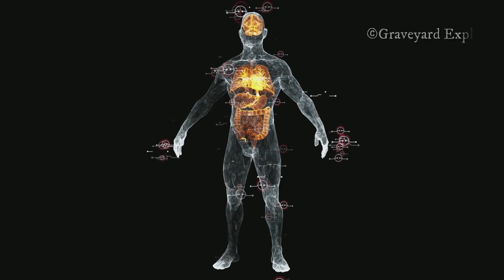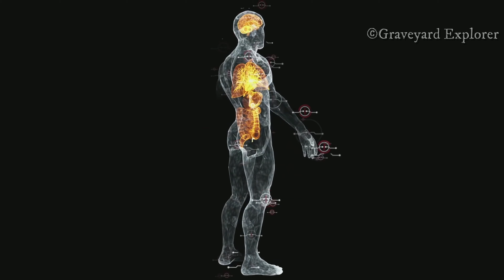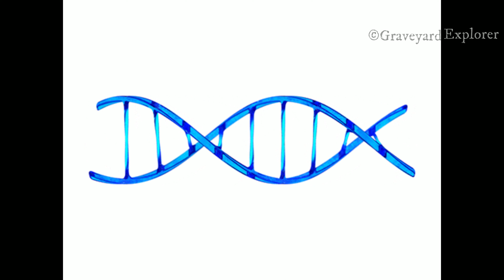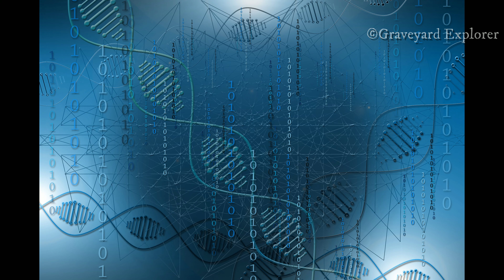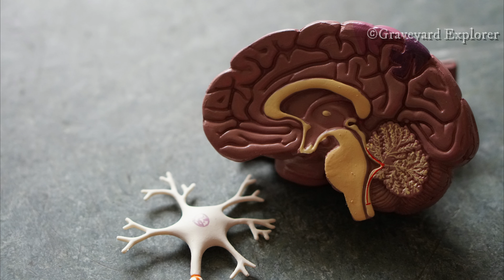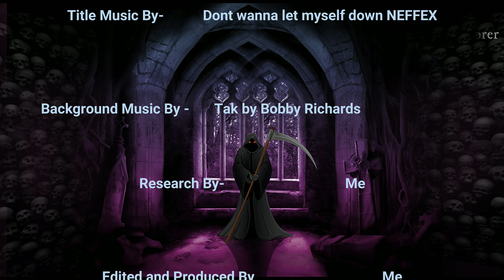When is a good time to die?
I cover a lot of graves and i talk about how their residents die but i haven't covered the process of death yet. So i have made a little video about the average time of day people are likely to die. I also cover why that is. Did you know the saying "your biological clock is ticking" is actually true and also how retirement may actually seal our own death? Join me on this new path. I am hoping this will run alongside my graveyard Exploring. Let me know if you would like some more of this content in the comments section.